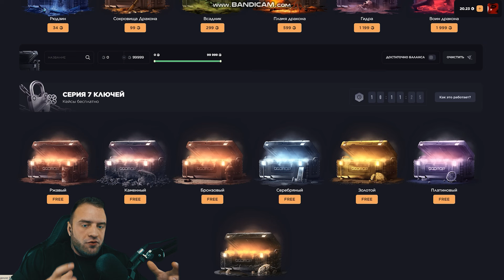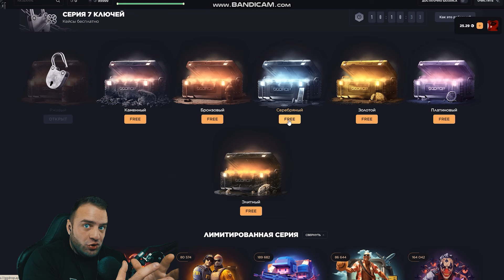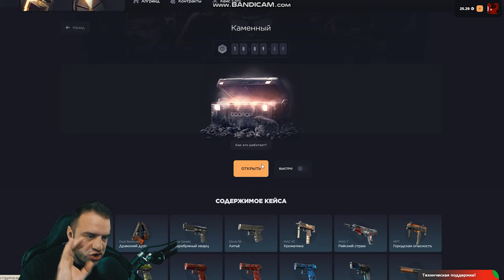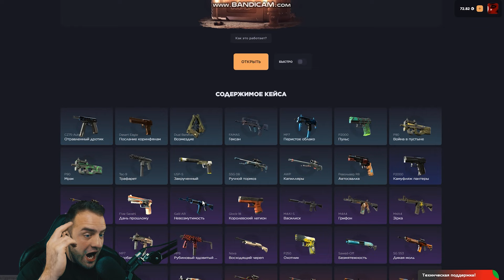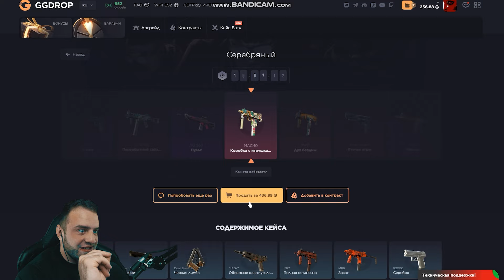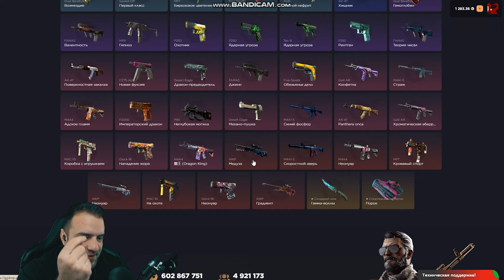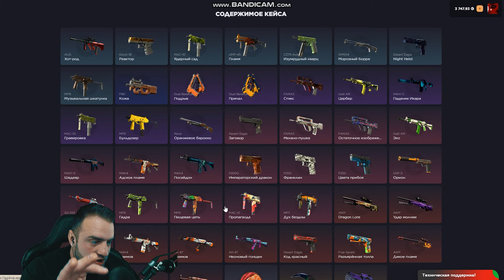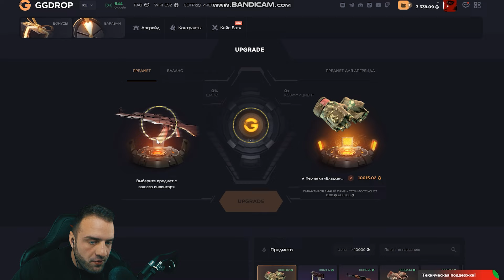🔴 CS GO с БЕСПЛАТНОГО КЕЙСА до НОЖА - ПОДКРУТКА - С 0 РУБЛЕЙ до НОЖА КС ГО на GGDROP ПРОМОКОД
КС ГО GGDROP ПРОМОКОД 11% - CSPREDT